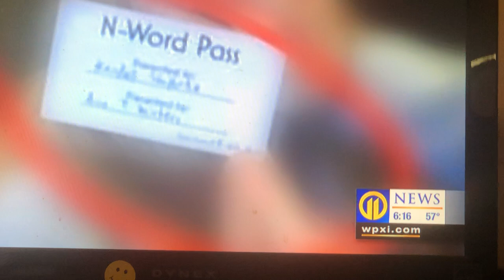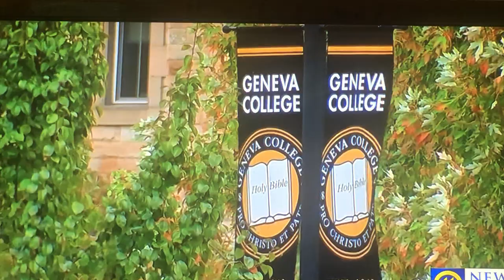Geneva College's N word pass